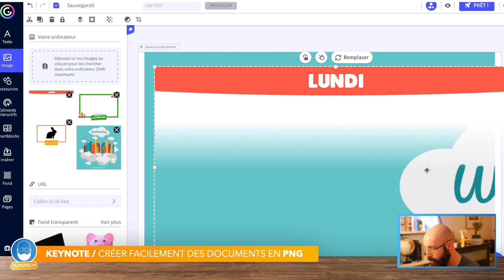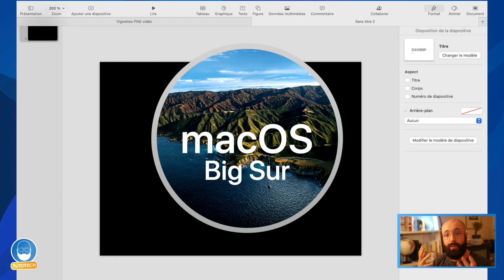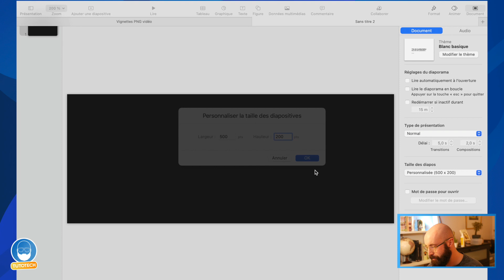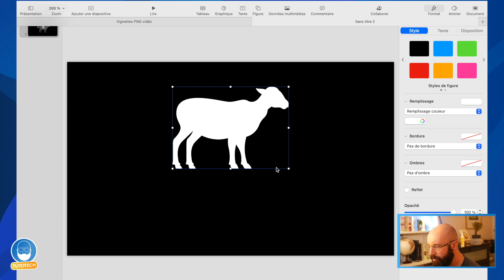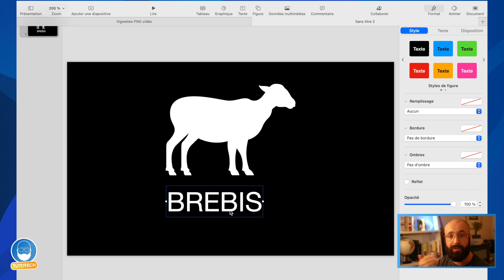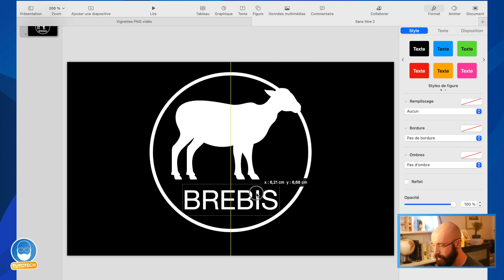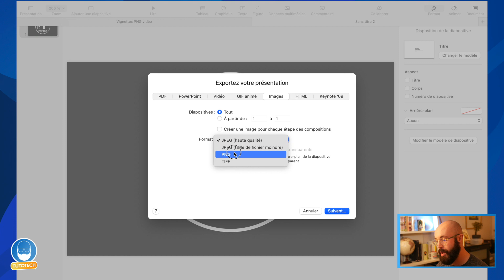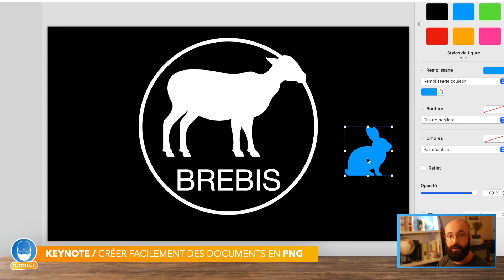Créer facilement des images avec un fond transparent (PNG) sur KEYNOTE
Aujourd’hui je vous propose un nouveau tutoriel sur Keynote pour créer facilement vos images à fond transparent. Cela peut être utile si vous souhaitez superposer plusieurs éléments (Genially, présentations, fiches élèves, documents administratifs, ...).
Vous pourrez, grâce au format PNG, rendre vos productions plus jolies en faisant facilement disparaitre ce fond blanc souvent disgracieux.

MERCI POUR VOS RETOURS ET BON VISIONNAGE !

Aurélien | Profession Prof.